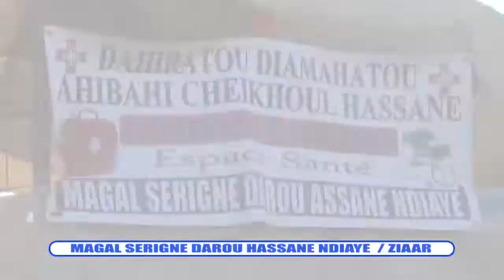ZIAR MAGAL SERIGNE DAROU HASSANE NDIAYE EDITION 2019